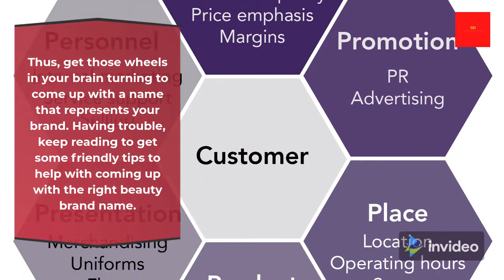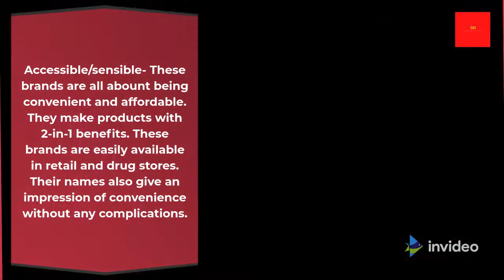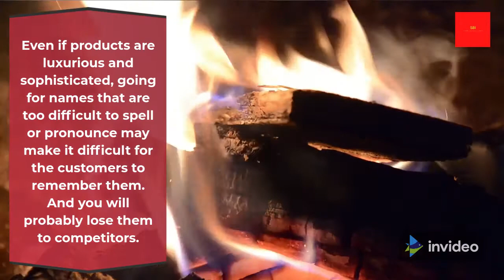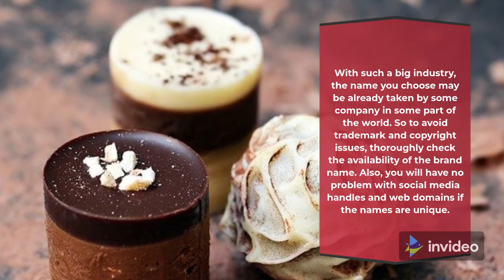Tips for Finding a Good Beauty Brand Name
When it involves logo names, it need to inform as tons as feasible with simply 1-2 words. With splendor brands, the call need to be capable of provide an identification on your products. If the call nicely suits your splendor enterprise, it may already make an effect withinside the market. Choosing a logo call need to be the primary challenge after constructing the enterprise due to the fact this call will placed you up at the map.

Thus, get the ones wheels to your mind turning to give you a call that represents your emblem. Having trouble, maintain studying to get a few pleasant recommendations to assist with arising with the proper splendor emblem call.

Beauty Brand Personalities
Before selecting a call, it is ideal to understand the character of your splendor brand. Because you may need to have a call that fits your brand's character.

Scientific- Some splendor manufacturers are all approximately treating the pores and skin and making it wholesome with the aid of using the usage of formulation authorized with the aid of using dermatologists. Such manufacturers are without problems capable of advantage the customer's believe due to the fact human beings believe science. Beauty manufacturers like those generally have names that use phrases like derma, system or clinic, etc.

Sophisticated- These corporations need to make their clients experience pampered; thus, they are attempting to make their merchandise and designs very sophisticated. Such manufacturers have pretty a number of alternatives in relation to logo names. Many of them pass for French-sounding phrases or non-public names with a piece of wordplay.

Accessible/sensible- These manufacturers are all abount being handy and affordable. They make merchandise with 2-in-1 benefits. These manufacturers are effortlessly to be had in retail and drug stores. Their names additionally deliver an affect of comfort with none complications.

Natural/clean- Such businesses sell health, wellness, and sustainability. Thus, those manufacturers like to position their emblem challenge of their names. Their names are of descriptive type. The names are meaningful.

Once you already know your splendor logo character, use that to discover the proper logo call.

Match the Name with the Brand
If a call can depict your splendor logo's character and nature, the clients will without problems relate to the names. They will connect to the logo and would really like to apply it.

Even if merchandise are expensive and sophisticated, going for names which can be too tough to spell or pronounce may also make it tough for the clients to recollect them. And you may in all likelihood lose them to competitors.

Translation
Going for witty names and the usage of unique languages is a superb concept because the call will stand out. It need to now no longer offend people. But earlier than finalizing the call, make certain to test the which means in unique languages if you develop your emblem globally.

Check Availability
With this sort of massive industry, the call you pick can be already taken via way of means of a few enterprise in a few a part of the world. Also, you may don't have any trouble with social media handles and net domain names if the names are unique.

Naming your splendor emblem is a one-time manner completed on the time of putting in the business. So suppose massive and approximately the destiny earlier than finalizing a call.